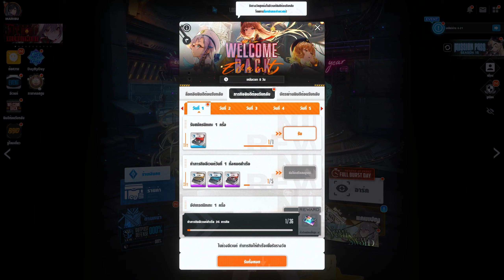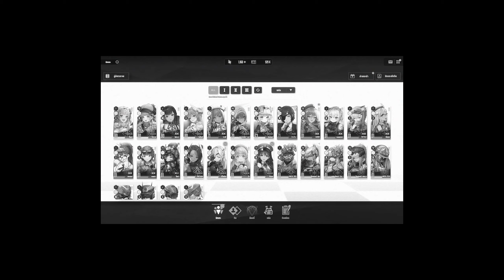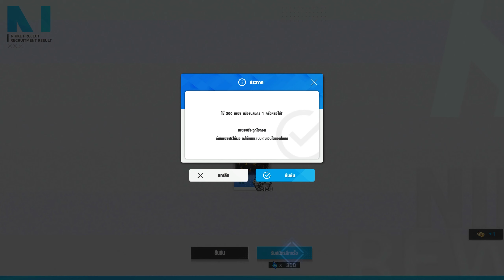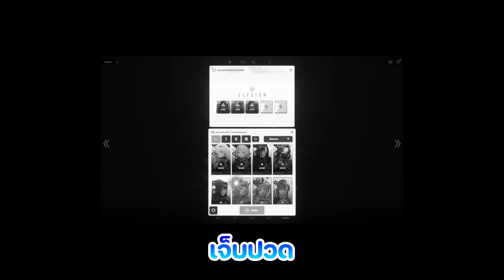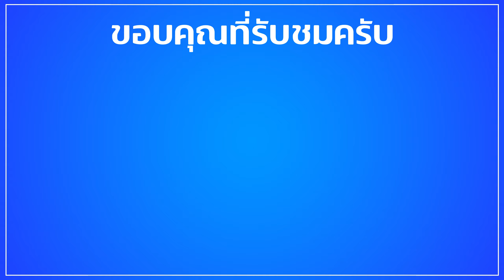ผมให้พี่สาวของผม สุ่มหา Scarlet และ Modernia | NIKKE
ช่วงนี้โดนขโมยช่องบ่อยจัง

ชื่อ "เทล" นะ หรือ "ไฟท์" ชื่อที่เพื่อนๆเรียกกัน
มาคอมเม้นคุยเล่นกันได้นะคับ (´｡• ᵕ •｡`)

ผมทำคลิป เก็นชิน เป็นหลัก และอาจมีเกมอื่นๆมาเพิ่มเติมอีกเรื่อยๆ
ฝากติดตามด้วยนะคับ ૮₍ ˶ᵔ ᵕ ᵔ˶ ₎ა

ช่องทางการติดตามต่างๆ

สมัครเป็นสมาชิก Membership เพื่อสนับสนุนผมได้ที่นี้เลย

0:00 | เปิดคลิป
0:10 | เริ่มสุ่ม (รอบแรก)
1:32 | เช็คตัวละครต่างๆ
2:19 | ดูความสามารถของตัวละครที่ได้มา
3:24 | สุ่ม (รอบที่ 2)
5:12 | ปิดคลิป